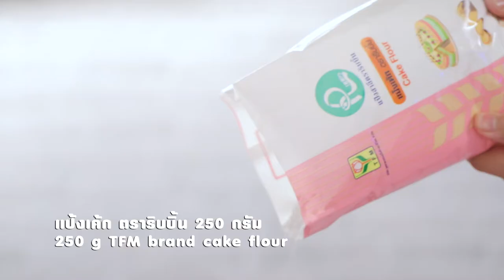เค้กหน้าเนยสดมันม่วง คลิปดีดี๊จาก "อ.ยิ่งศักดิ์" & TFM